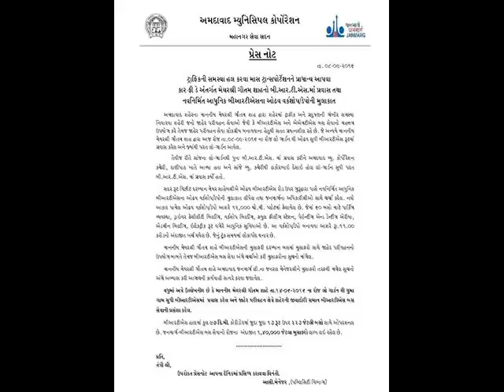Press Note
કાર ફ્રી ડે' અંતર્ગત મેયર શ્રીની Gautam Shah ઓઢવ BRTS વર્કશોપની મુલાકાત